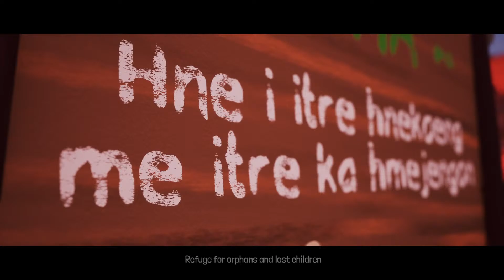Tchia | The Definitive Edition | PS5 | 4K | 120 FPS HDR (Full Game) part 1